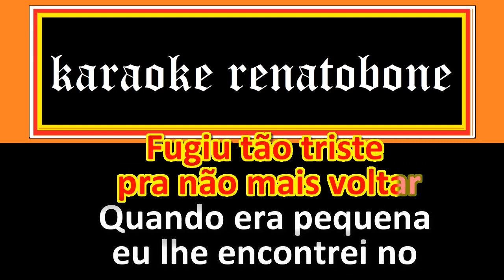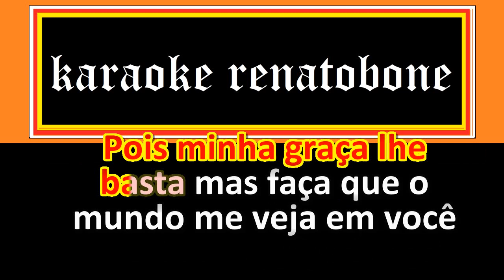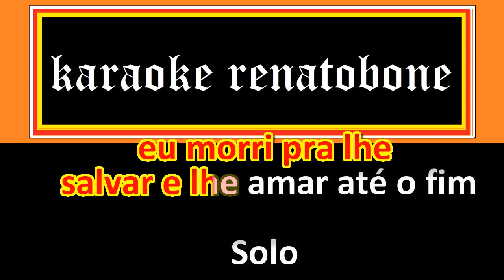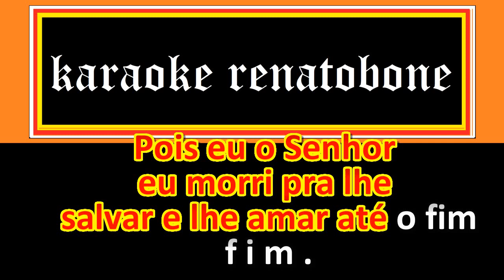AVE FERIDA karaoke completo LULA BATISTA